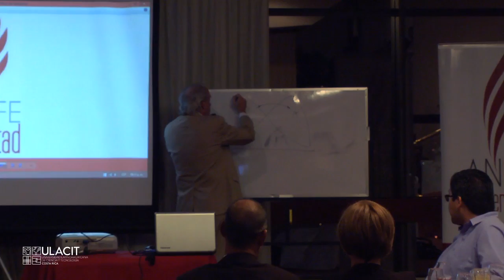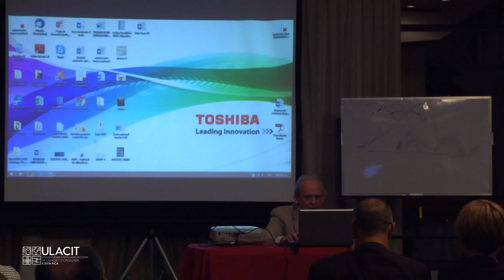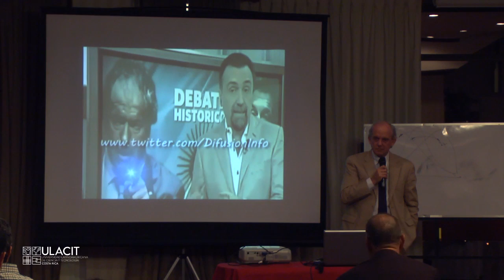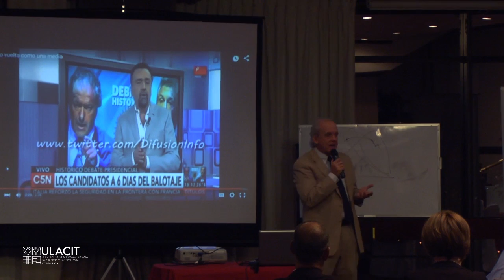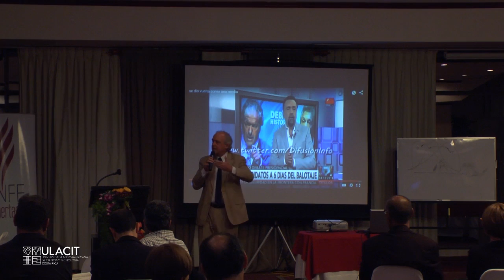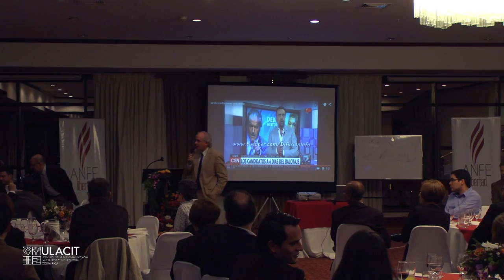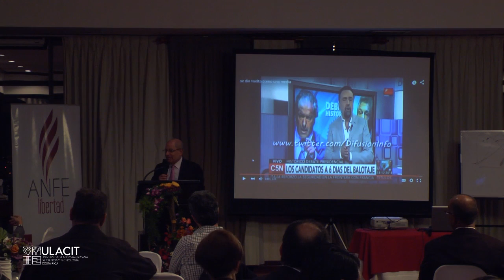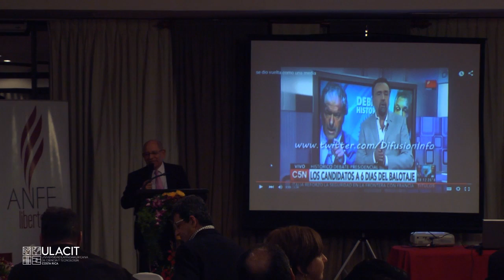Elecciones en Argentina: ¿Cambio de rumbos en la política Latinoamericana?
Conferencia internacional del economista argentino Martín Krause para ANFE y la Fundación Friedrich Naumann para la libertad.